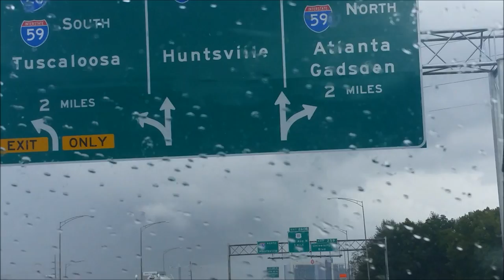GOLDMOUTH'S CANCER JOURNEY UPDATE / SEPTEMBER 2018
HEY YALL HER IS MY CANCER UPDATE AND RESULTS. MY NERVES WAS BAD THE ENTIRE TIME .. THANKS FOR YOUR PRAYER'S I APPRECIATE AND LOVE YALL SO MUCH  ESPECIALLY  MY INSTAGRAM FOLLOWERS  XOXO GOLDMOUTH

GOLDMOUTH
MONTGOMERY, ALABAMA
36109